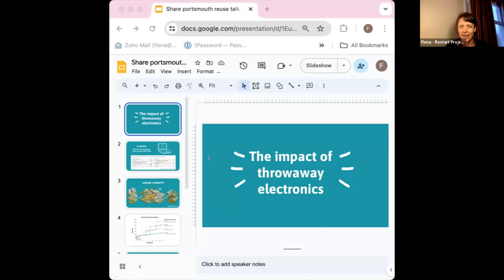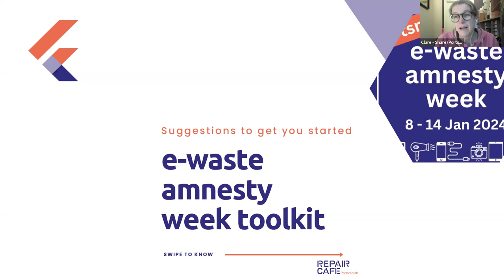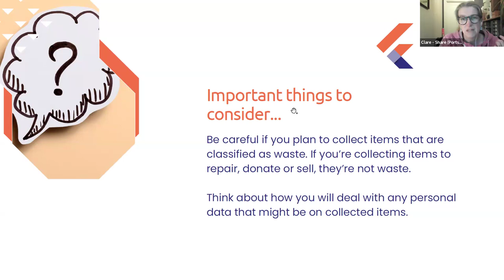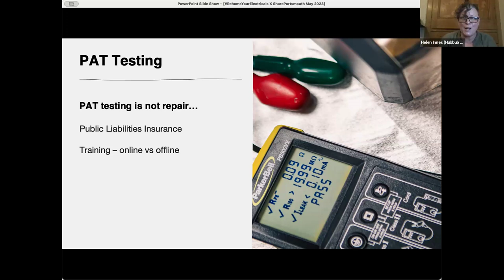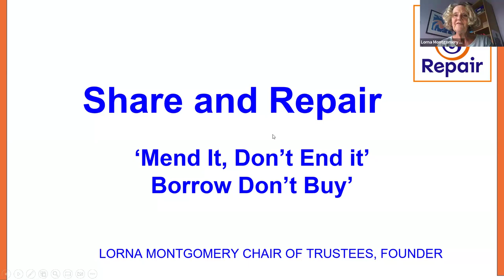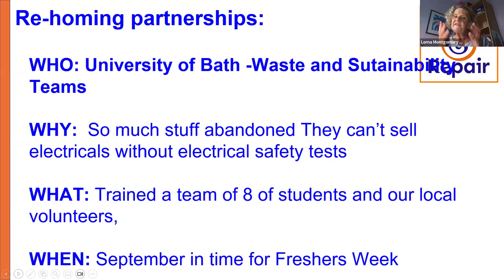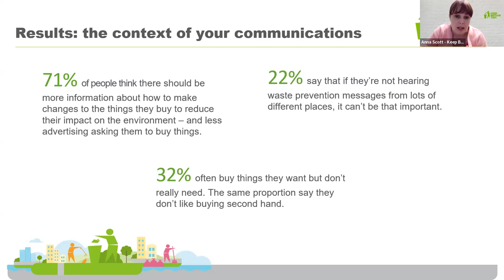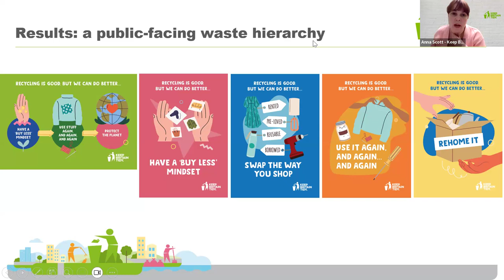Webinar: How can we help our communities reduce e-waste by rehoming unwanted electricals?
In May 2024, we hosted a webinar, highlighting projects focused on rehoming electrical and electronic items in innovative ways to increase accessibility and engagement with the public.

We heard about Portsmouth’s E-Waste Amnesty Week, Milton Keynes RehomeYourElectricals and Share & Repair Bath’s work with Bath University and their Council’s ReUse Centre. Keep Britain Tidy also joined us to explain about their latest work around improving the public’s understanding of waste prevention, and provided practical tips on how we can communicate more effectively.